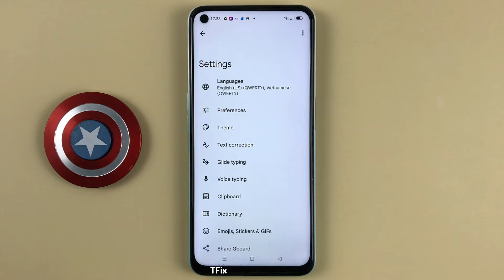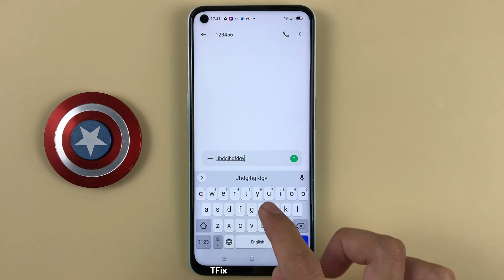How to enable/disable Pop up when pressing keys on the keyboard on OPPO A52 Android 11